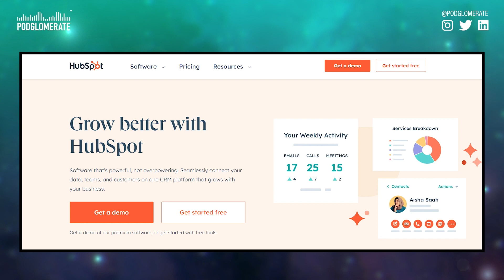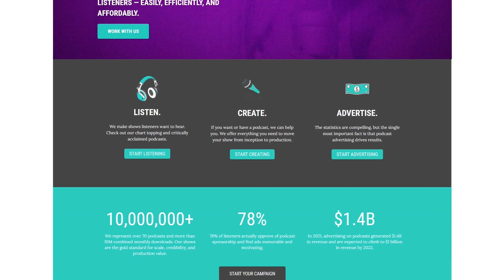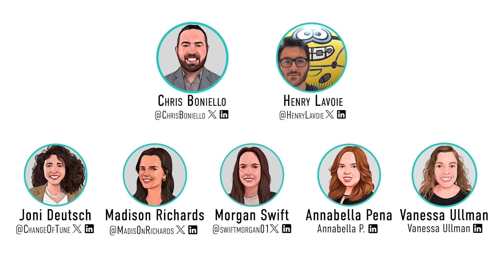HubSpot’s Jonathan Barshop on Podcast Growth and Doing Video Right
In 2021 HubSpot made a surprising move to acquire The Hustle, a newsletter along with the My First Million podcast. These properties led to the development of the HubSpot Podcast Network, an audio unit aimed at funneling sales towards their other, more lucrative products. The network has expanded and now boasts dozens of shows and millions of monthly downloads.

One of the players helping the network’s meteoric growth is Senior Growth Marketer, Jonathan Barshop. On Twitter, Jonathan constantly shares the ways he’s growing the shows – from relatively novel approaches like listener giveaways to tried-and-true cross-promotional strategies.

On this episode, Jonathan and I discuss how he thinks about podcast growth. We also spend some time chatting about video podcasting, an area where HubSpot is seeing a lot of success.

To find more from Jonathan you can follow him on Twitter @bar5hop, where he shares some incredibly useful insights on podcast growth.

I’m on all the socials @JeffUmbro

The Podglomerate offers production, distribution, and monetization services for dozens of new and industry-leading podcasts. Whether you’re just beginning or a seasoned podcaster, we offer what you need.